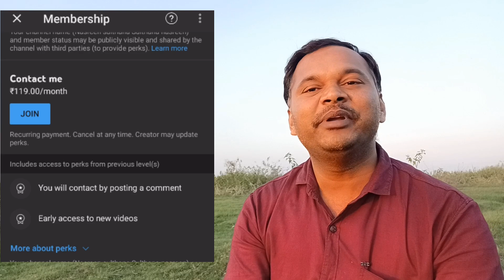Educare Membership Benifuts